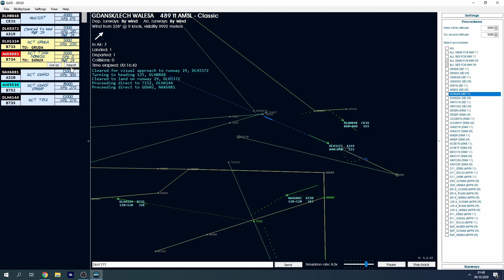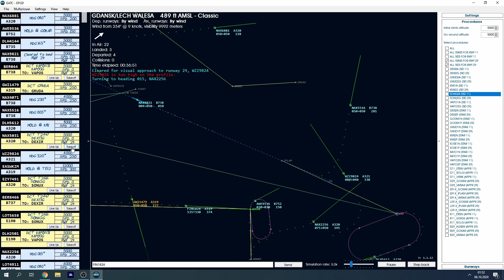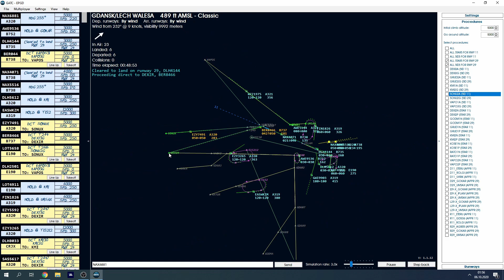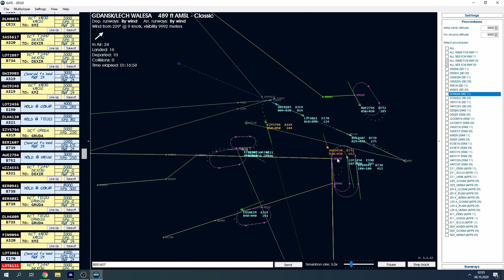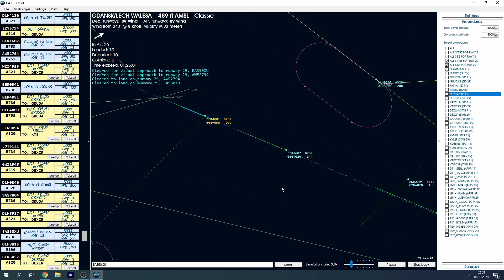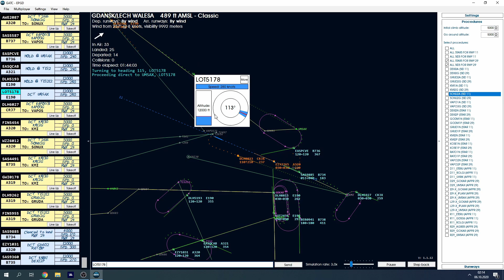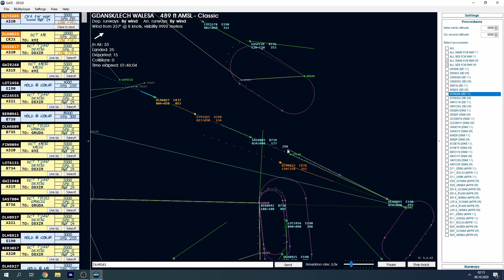Holding, holding i jeszcze raz holding. Rush Hour na gdańskim lotnisku | #2 Global ATC Simulator PL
Witajcie bardzo serdecznie, tym razem nie z Microsoft Flight Simulator 2020. Dzisiaj zaprezentuje wam doskonałą produkcję od Aerosoftu - Global ATC. W skrócie - jest to symulator kontrolera ruchu lotniczego. Po włączeniu wchodzimy w skórę człowieka, od którego zależy bezpieczeństwo podróżnych, pilotów i ludzi na ziemi. Obowiązki możecie podzielić z drugą osobą, bo w grze dostępny jest multiplayer. Jeżeli jednak lubisz wyzwania, możesz spróbować przezwyciężyć stres, stanąć na wyżynach i w pojedynkę zarządzać ruchem lotniczym na dowolnym lotnisku na świecie.

💳CENA: 30,96 EUR

💳Tymczasem jeżeli chcesz kupić taniej Microsoft Flight Simulator 2020 zrobisz to pod tym linkiem
📍️Z KODEM "GRAJZAGROSZE" zbijasz cenę o 3 procent